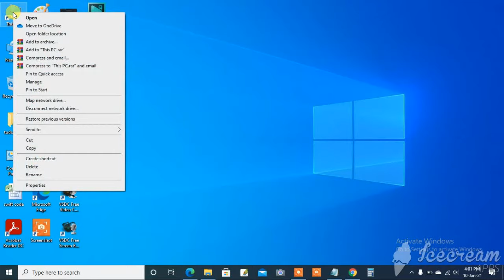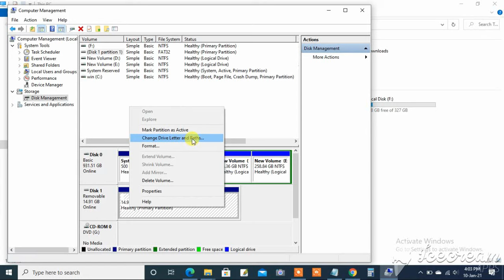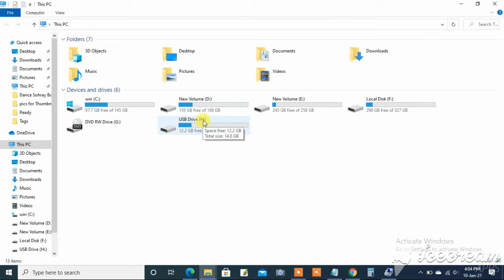Pendrive Not Show In Computer | Laptop Me Pendrive Show Nhi Kar Raha Hai | 2doking occ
Explained and Solved Queries in this video
pendrive not show in computer
laptop me pendrive show nhi kar raha hai
pendrive not show in computer hindi
pendrive not show in computer windows 10
pendrive not show in computer windows 7
pendrive not show in computer in hindi
pendrive not show in laptop
pendrive not working,pendrive show nahi ho raha
pendrive open nahi ho raha hai
pendrive kaam nahi kar raha hai
pc me pendrive nahi chal raha hai
Other Videos Link-
संपादक(Editor)-Naresh
भाषण(speech)-Naresh
संगीत(music)- YouTube free music library